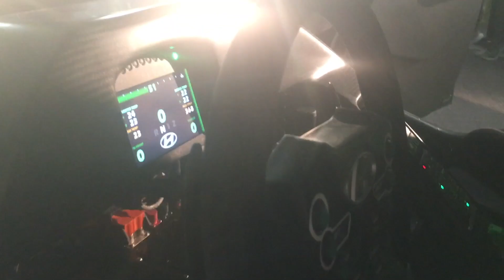Hayden Paddon launches electric rally car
Leading Kiwi rally ace Hayden Paddon reveals his Hyundai Kona-based all-electric rally car.